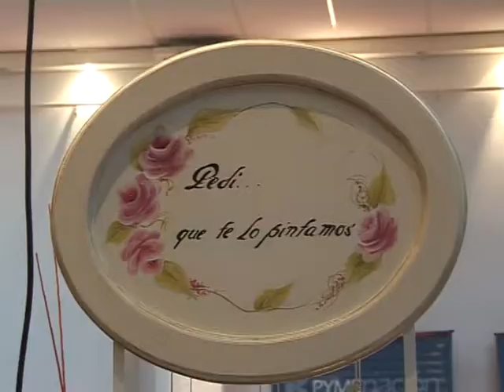PEDI QUE TE LO PINTAMOS